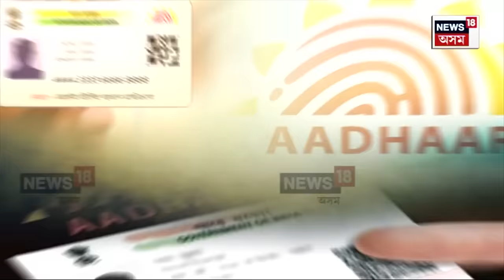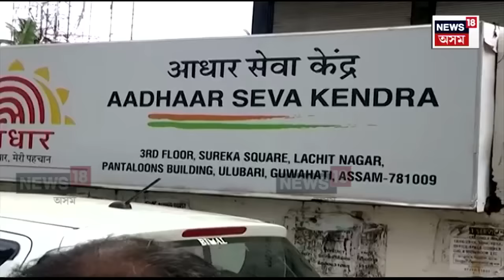Aadhar Card | জনসংখ্যাতকৈ বেছি আধাৰ কাৰ্ড, অবৈধ বাংলাদেশীৰ হাতত পৰিছে নেকি আধাৰ কাৰ্ড? N18V